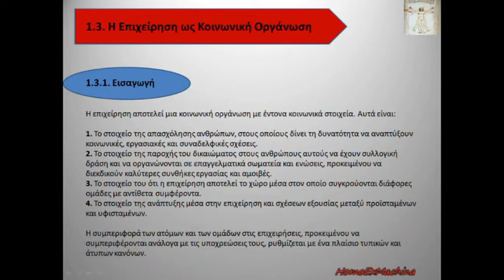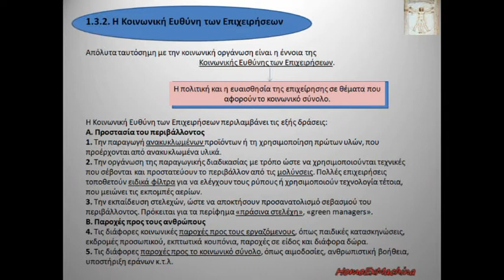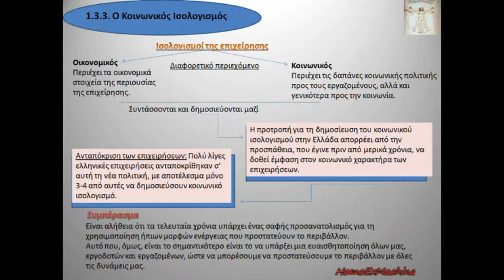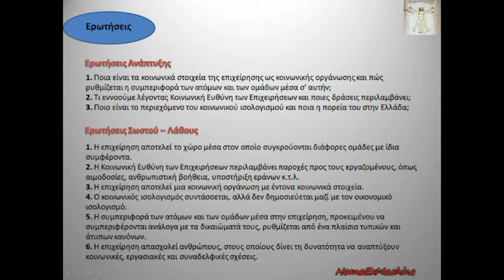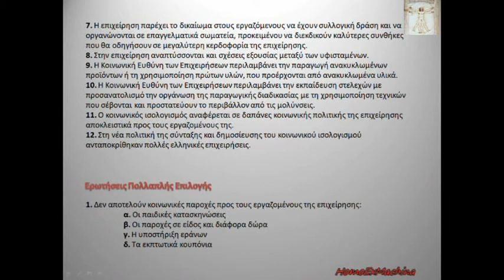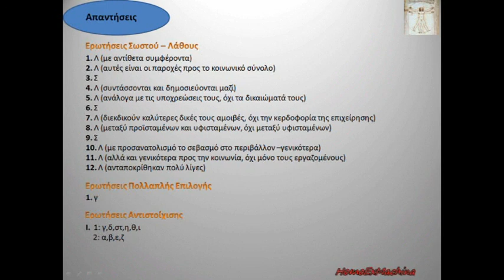Μαθήματα ΑΟΔΕ Γ΄ ΕΠΑΛ - Κεφάλαιο 1: 1.3 - Η Επιχείρηση ως Κοινωνική Οργάνωση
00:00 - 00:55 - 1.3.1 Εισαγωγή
00:55 - 01:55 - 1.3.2 Η Κοινωνική Ευθύνη της Επιχείρησης
01:55 - 02:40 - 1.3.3 Ο Κοινωνικός Ισολογισμός
02:40 - 03:35 - Ερωτήσεις Ανάπτυξης & Σωστού - Λάθους
03:35 - 04:30 - Ερωτήσεις Σωστού - Λάθους & Πολλαπλής επιλογής
04:30 - 05:10 - Ερωτήσεις Αντιστοίχισης
05:10 - 05:55 - Απαντήσεις